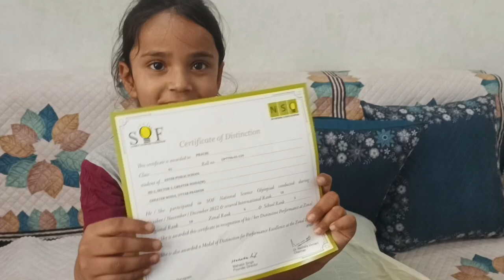Aaj School Se Olympiad Exam Me 3 Gold Medal Mile